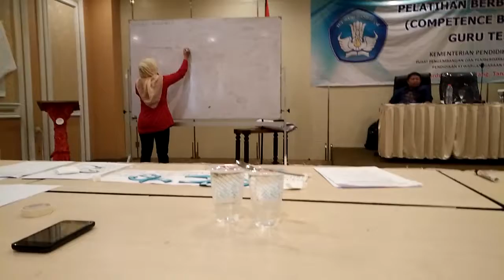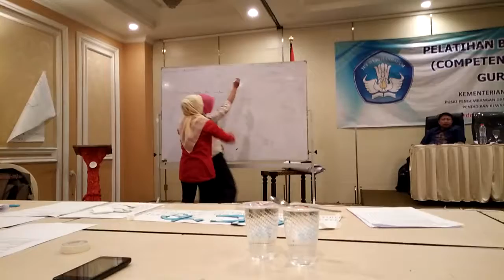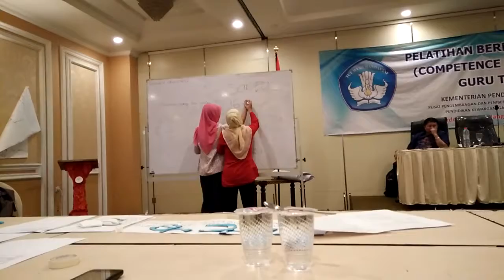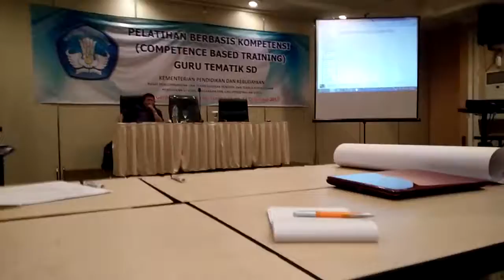penampilan peerteaching kurikulum k-13 pada pelatihan CBT di Ollino Garden Hotel Malang#1